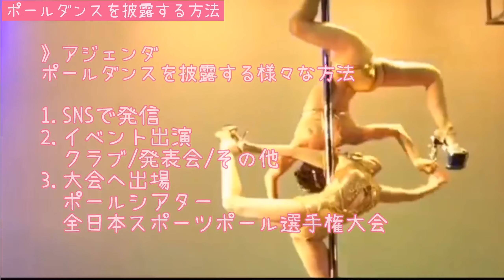【Talk】ポールダンスをどんどん披露しよう！SNS投稿・イベント/発表会出演・大会出場などチャレンジ方法を伝授するね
この動画では、練習してきたポールダンスを披露する方法として、
SNS投稿・イベント/発表会出演・大会出場(オススメの大会)などについて
私の経験をもとにお話ししています😀

話の後半になるにつれてだんだんとチャレンジするハードルが高くなりますが
色々な経験をしてセンスも磨くことで
審査基準の厳しい大会の本番でもスキルやセンスを活かせると思います😀

ポールダンスを練習しているダンサーさんは
機会があれば色んなシーンでポールダンスを披露してみてください😀

😀アジェンダ
0:00 今日の動画について
1:14 今日のアジェンダ：ポールダンスを披露する様々な方法
1:31 1.SNSで発信
3:04 2.イベント出演 ①クラブイベント
5:24 2.イベント出演  ②発表会
7:22 2.イベント出演 ③その他イベント
8:20 3.大会へ出場
9:05 3.大会へ出場 ①ポール シアター ジャパン大会
10:53 3.大会へ出場 ②全日本スポーツポール選手権大会

みなさんからのリクエストをもとに動画を作成しているのでコメント欄からお気軽にコメントください！
※このチャンネルと関係ない内容のリクエストはお受けできない可能性が高いですが
動画作成のヒントとして考えてみますね！

😀イベント出演/レッスン/撮影会/その他リクエスト依頼はこちら

😀オススメのポールダンス用品
🏠自宅用ポール（工事不要つっぱり式）
✋滑り止め
💪テーピング(ベージュ)
💪テーピング(カラー)
💪スポーツではがれないバンドエイド
👯身体用保湿化粧水(冬乾燥対策)
👣膝サポーター（ベージュ/ピンク)
👙スポーツブラ(揺れない/前開き)htt ps://amzn.to/36yxnlS
👙レディースボクサーパンツ
👠クリアヒール(クリア)
👠エナメル ヒール(ベージュ)
👠エナメル ヒール(レッド)
👠エナメル ニーハイ ブーツ(ブラック)
※サイズなどは確認して購入ください！